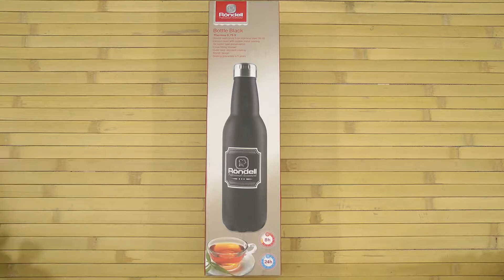Распаковка RONDELL RDS-425 Bottle Black 0.75 л